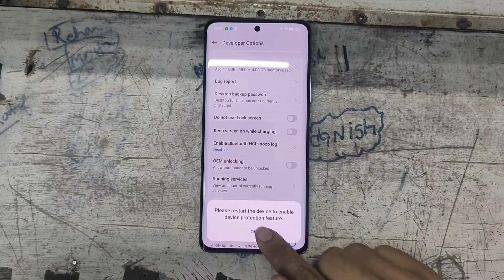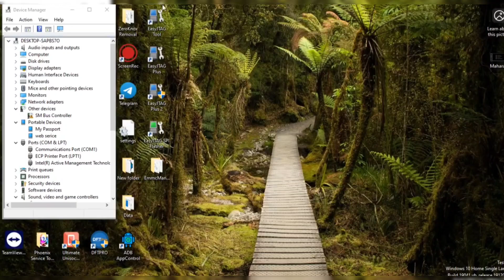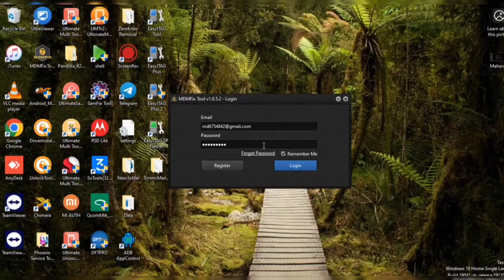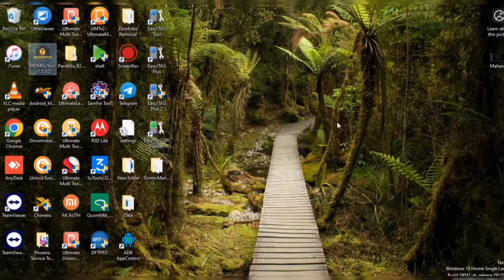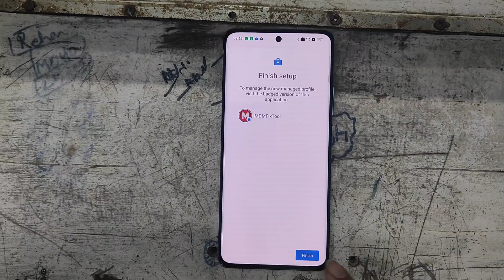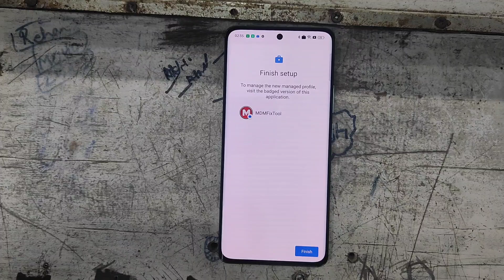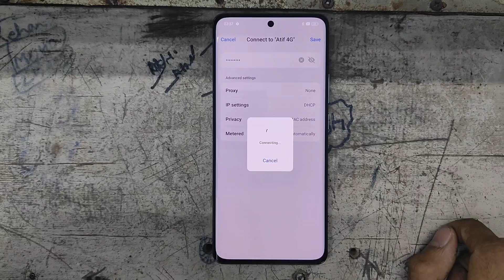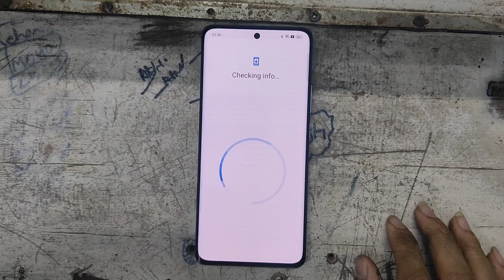How to remove Admin lock Oppo F27 Pro Plus 5G IT Admin & managed by administrator remove one click